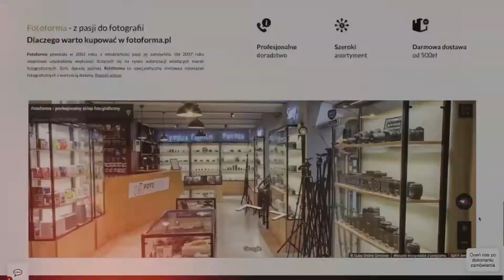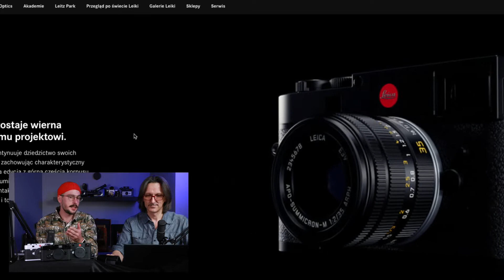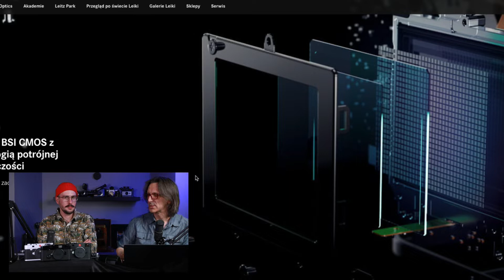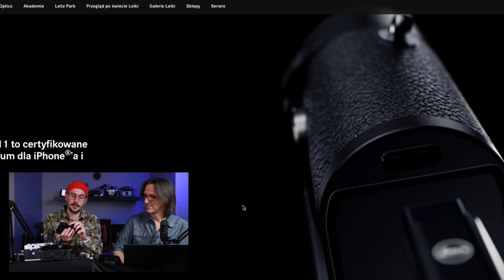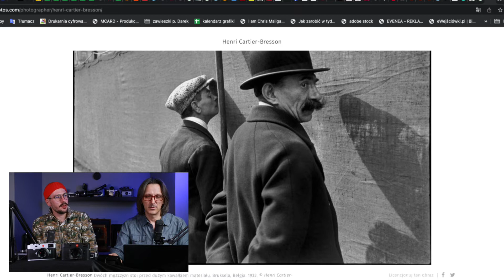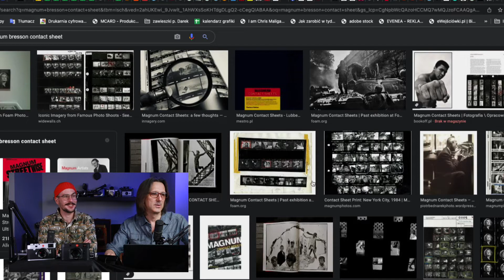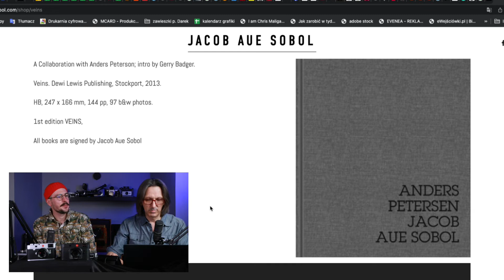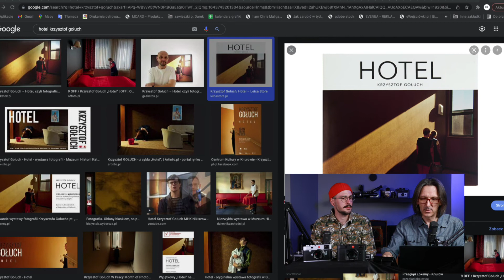Legendarna Leica - Patryk Wiśniewski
Premiera nowej dalmierzowej Leici M11 rozbudza wyobraźnie fotografów na całym świecie. Posiadanie tego wspaniałego aparatu jest marzeniem, które wielu pewnie zrealizuje dlatego postanowiłem pomóc wam w podjęciu decyzji. Razem z moim gościem Patrykiem Wiśniewskim, ekspertem marki Leica przybliżamy Wam możliwości nowej Leici M11.
Co zmieniło się  w kultowym dalmierzu serii M porównując do poprzednika czyli M10?
Czy jest to krok milowy dla fotografów ceniących sobie doskonałą jakość, niezawodność i prostą obsługę aparatu?
Rozmawiamy także o serii aparatów SL i doskonałej optyce marki Leica. Nie zabrakło także historii aparatów spod znaku "czerwonej kropki" oraz ciekawostek z pracy światowej sławy fotografów pracujących aparatami Leica.

Patryk Wiśniewski - ekspert marki Leica. Ukończył Uniwersytet Warszawski na kierunku Fotografia Prasowa. Interesuje się japońską fotografią i publikacjami fotograficznymi.